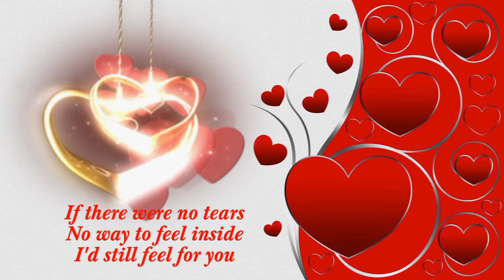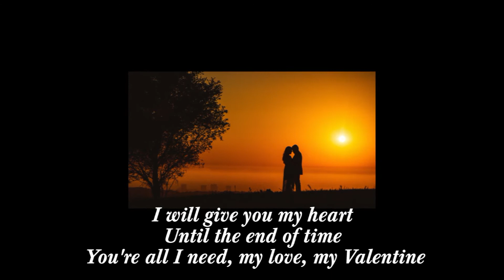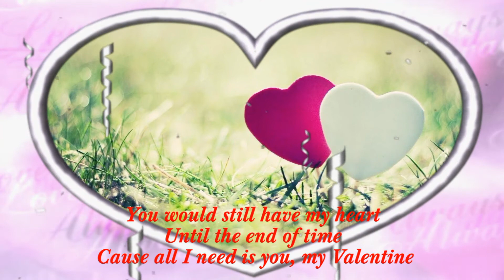My Valentine With Lyrics - Martina Mcbride & Jim Brickman